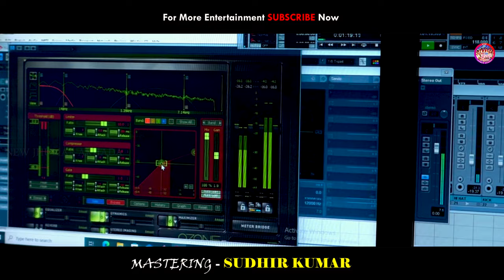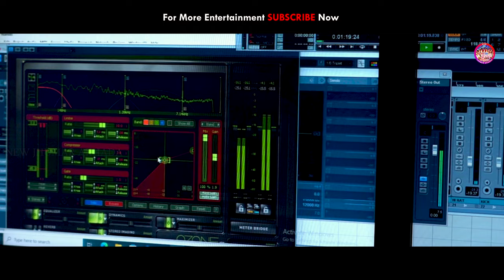New Jhumar Video song //Jhadgan Mela Bulaabo // Singer Goutam Mohanta and Lupini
🎤Singer - AJ LIPINI AND GOUTAM MOHANTA
✍️Lyrics - PRASANT KUMAR
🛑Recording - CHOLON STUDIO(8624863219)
🕺Direction - PRASANT KUMAR
🎥🎞️Edit -  MOHANTA CREATION
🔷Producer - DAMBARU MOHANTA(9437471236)